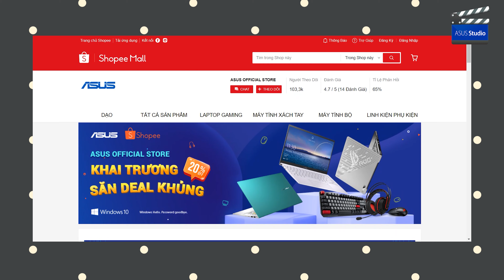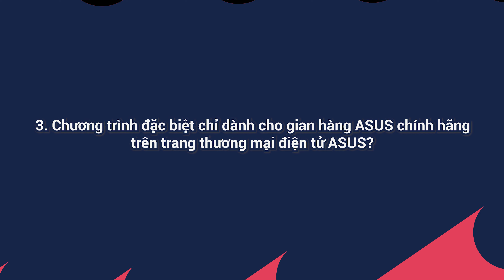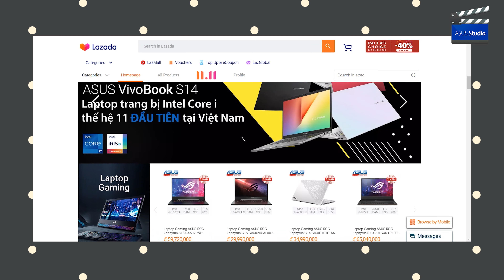Mua Hàng ASUS Trên Trang Thương Mại Điện Tử CÓ GÌ HOT?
Nếu như các bạn ở các thành phố lớn như HN, Đà Nẵng, TPHCM thì mua laptop ASUS chính hãng là điều rất dễ dàng, đa số các cửa hàng và trung tâm điện máy đều có ở những thành phố này. Nhưng đối với các bạn ở những vùng khác thì bất tiện hơn một chút. Do đó, gian hàng của ASUS trên các trang thương mại điện tử là giải pháp tối ưu dành cho mọi người dù bạn có ở đâu đi chăng nữa.

Hiện nay ASUS đã có mặt chính thức trên 2 sàn thương mại điện tử lớn nhất VN là Shopee và Lazada. Đối với Shopee cửa hàng của ASUS có tên ASUS Official Store, còn Lazada là ASUS Flagship Store.